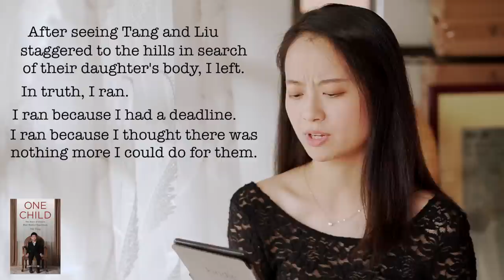Chinese reacts to critical books on China (Xi, 1989, communism, Sino-US, mao, one-child policy, etc)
I will be reviewing and reacting to books covering critical themes on Chinese politics. 🤯⚡️ It was so much fun making this video 🙈

🌿Time stamps by topics:
Intro 0:00-0:37
Party of One 0:37-3:39
One Child  3:39-6:29
The People's Republic of Amnesia 6:29-9:49
We Have Been Harmonised 9:49-12:27
Mao's Great Famine 12:27-15:02
The Truth about China 15:02-18:50
Red Roulette 18:50-22:37
The Long Game 22:37-25:11
Chit chat 25:11-28:05

subs: 33k